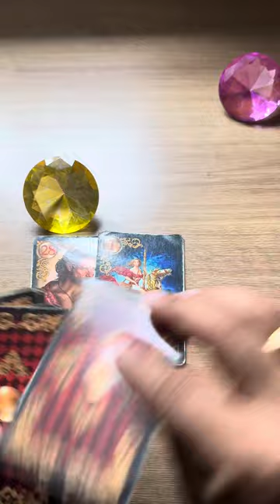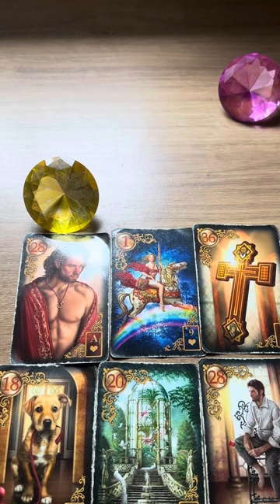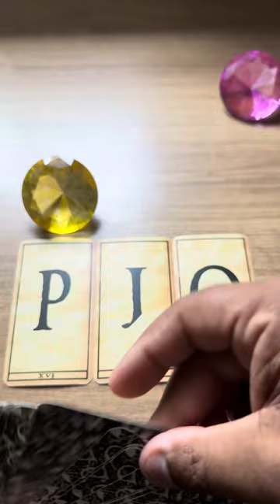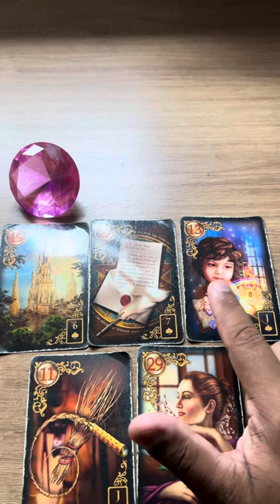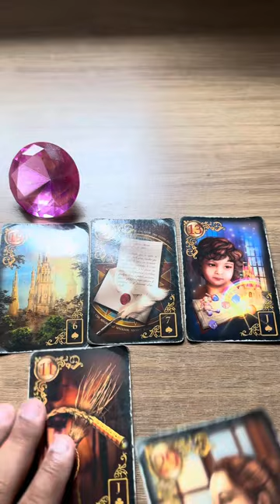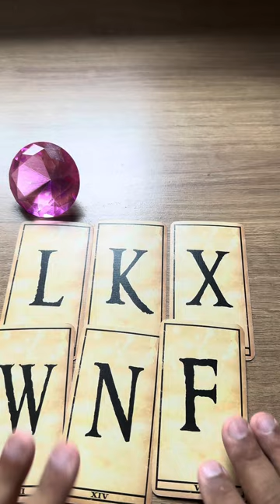ELE HOJE EM RELAÇÃO A VOCÊ! !!💘 [ Tarot Responde ] Tarô [Tarô ] Tarot